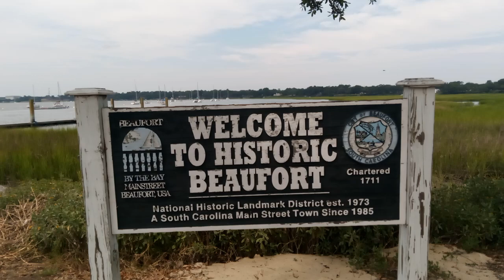📍 Beaufort, South Carolina ⛵🐴🚃